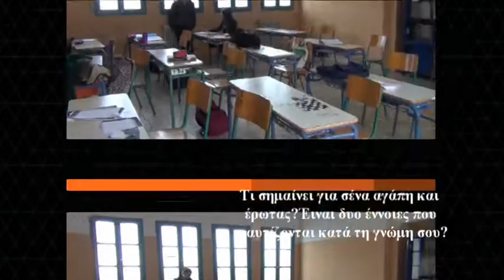ΛΥΚΕΙΟ ΚΟΡΩΝΗΣ - 2πR Αλήθειες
ΛΥΚΕΙΟ ΚΟΡΩΝΗΣ -  2πR Αλήθειες - Επιμέλεια -ΔΗΜΗΤΡΗΣ ΛΕΥΤΑΚΗΣ